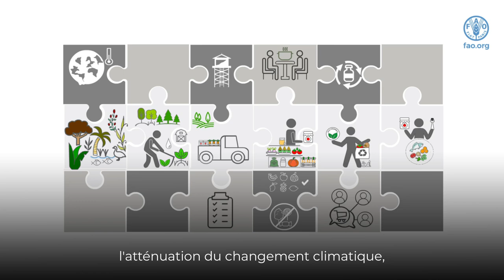Liens entre le changement climatique, la biodiversité et la nutrition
La vidéo illustre les liens entre le changement climatique, la perte de biodiversité et les multiples formes de malnutrition. Elle explique également comment nos actions et nos politiques peuvent renforcer ou détruire ces liens.

Apprenez-en davantage sur les liens entre le changement climatique, la biodiversité et la nutrition